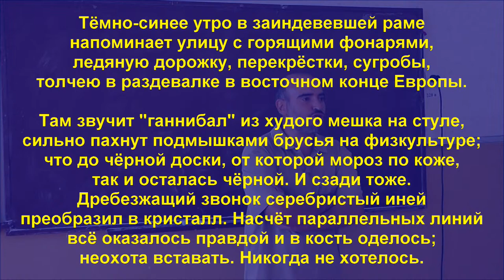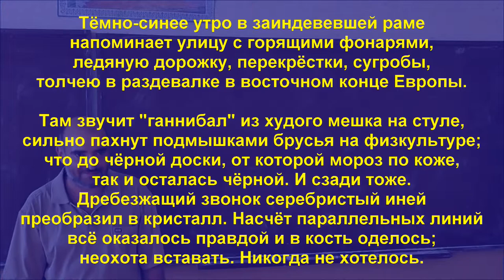67 Бродский о школе